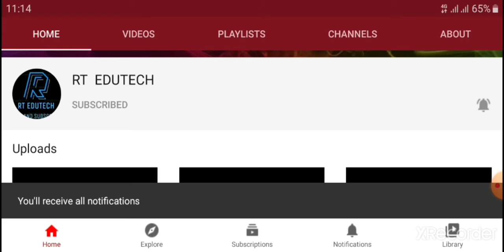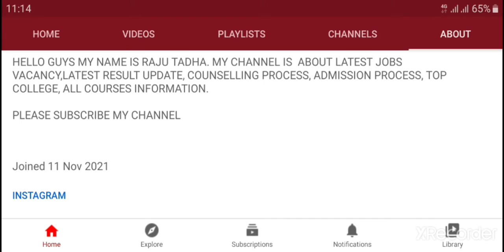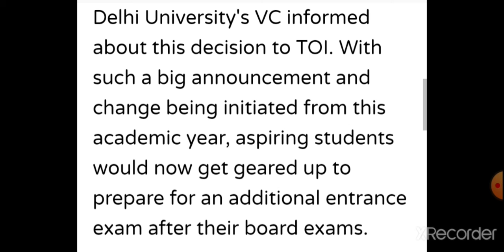DELHI UNIVERSITY ADMISSION THROUGH CUCET FROM THIS YEAR ONWARDS,LATEST NEWS DELHI UNIVERSITY CUCET